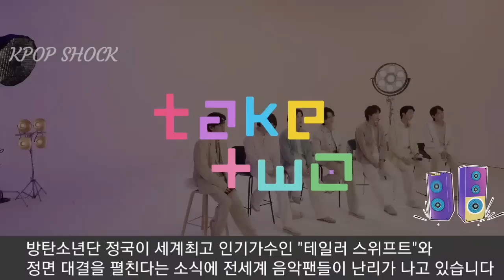[방탄소년단] 실시간 미국을 흔들어버리는 "정국 & 테일러 스위프트" (Music fans go crazy for BTS Jungkook & Taylor Swift)